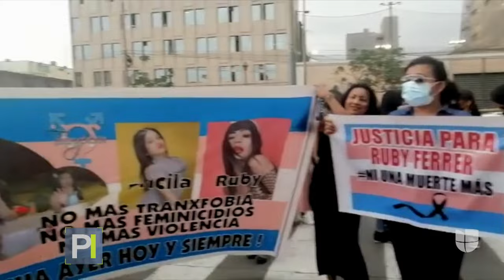"Se ensañaron con ella": asesinan a sangre fría a una joven trans en Perú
El asesinato de Rubí Ferrer, una joven trans en Perú, tiene conmocionada a la comunidad LGBTQ luego de que el sospechoso de haberle arrancado la vida transmitiera en vivo el crimen. La joven recibió más de 30 disparos.